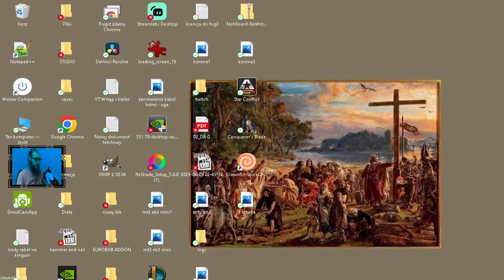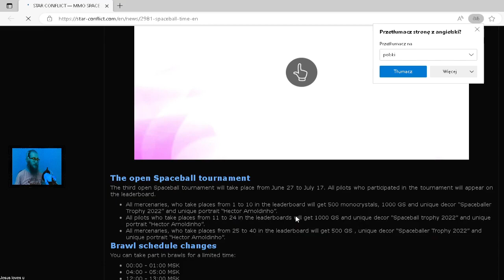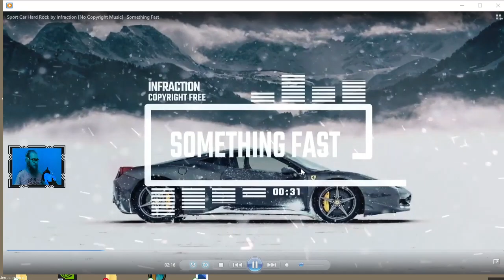Polak w kosmosie - 005 - Newbie captain (Star Conflict)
0:00 Wstęp
13:18 Gra
3:03:38 Zakończenie

This is record from my twitch channel live.

Game - Star Conflict
Producers -  Targem Games
Publisher - Gaijin Entertainment

Here i upload free stuff for peoples.

Credits:

In my videos i using music and graphic from those artists:

Alexi Action (youtube)
OpenClipart-Vectors (pixabay)
Terranaut (pixabay)
PatrickChartol (pixabay)

And other Pixabay uploads.